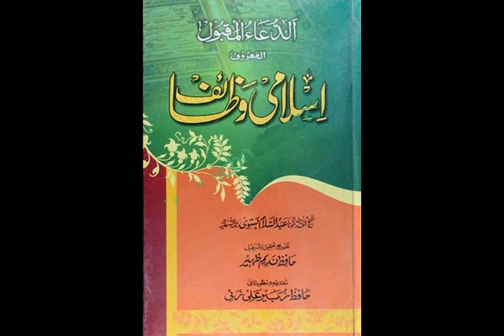016sorat kahaf ki fazeelt 2